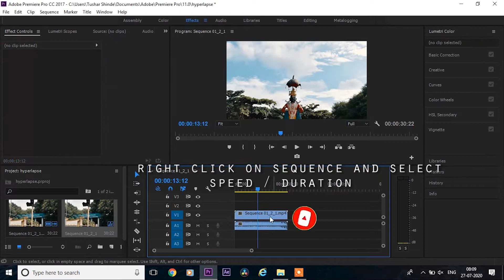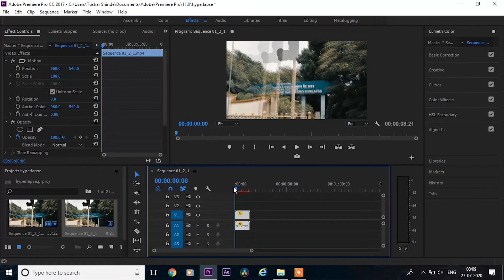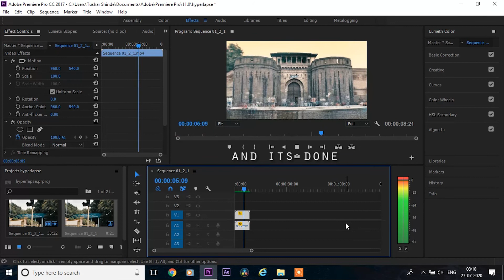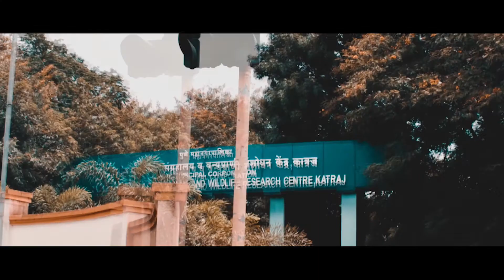Motion Blur In Hyperlapse | Premier Pro Tutorial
how to add motion blur in hyperlapse videos

hye

my name is Tushar and i will show you how to edit videoes easily and how to do amazing effects in very easiest way.